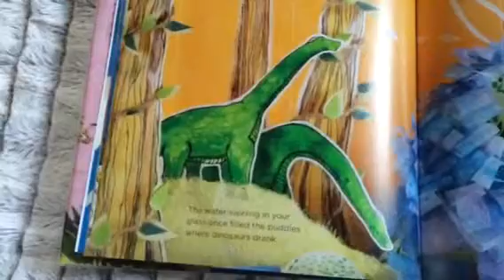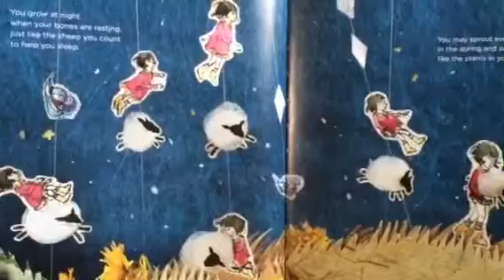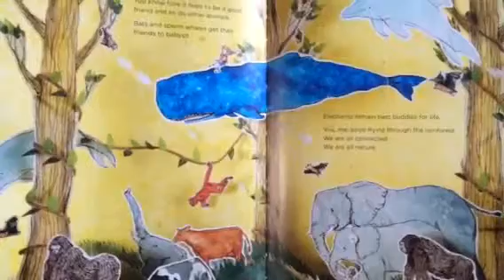You are Stardust by Elin Kelsey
Artwork by Soyeon Kim